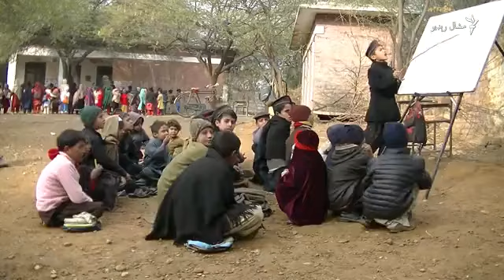شوقدر کې د لومړني ښوونځي یخ وهلي ماشومان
سوړ ژمی، یخه ځمکه او تر شنه اسمان لاندې بې ټاټه سرکاري ابتدايي ښوونځي کې ګڼ ماشومان بیا هم خپل زدکړې پرمخ بیايي. خو له سرکاره یوه غوښتتنه ده چې لږ مخ واواړوي او ستونزې دې یې په خپلو سترګو وویني.